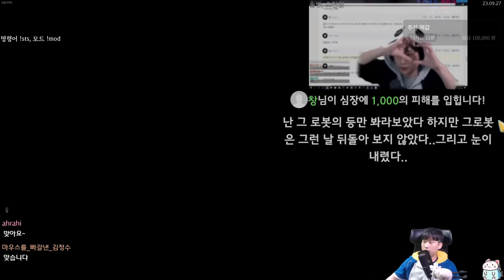미래를 결정한 고래밥 {Slay the Spire} {슬레이 더 스파이어}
일단 재구성은 아님